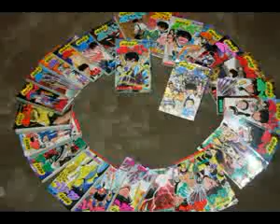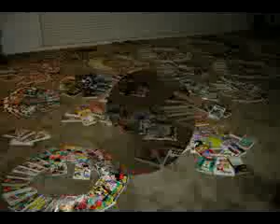GI Joe Original American Hero #45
¿Te gustó? Cómpralo en MercadoLibre.